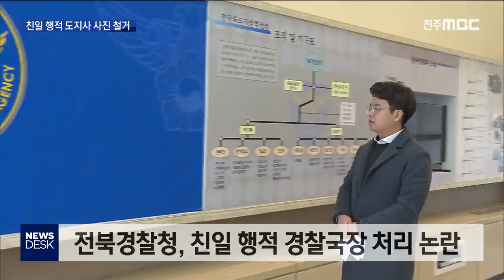[뉴스데스크] 친일 행적 도지사 사진 철거... 책임 물어야